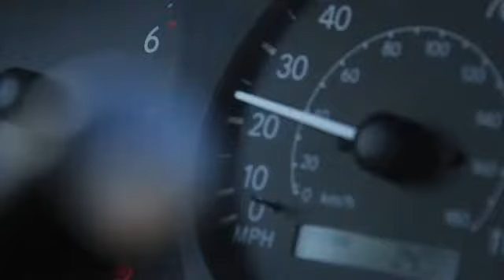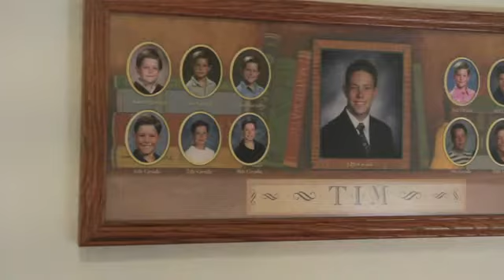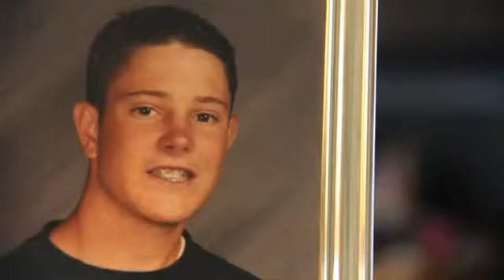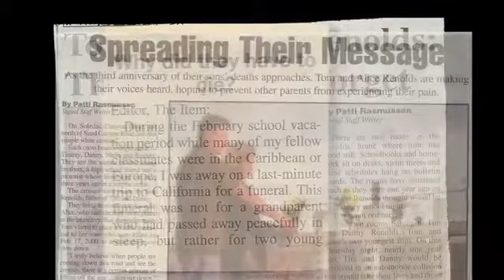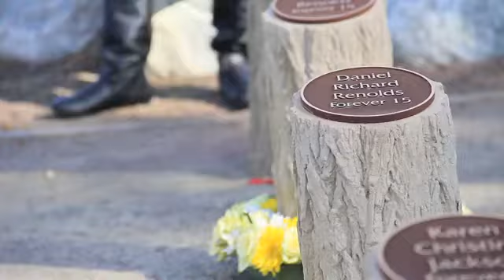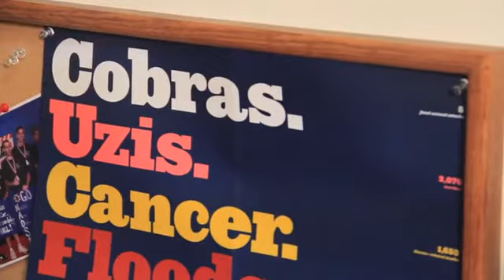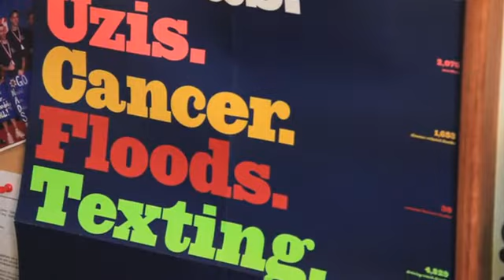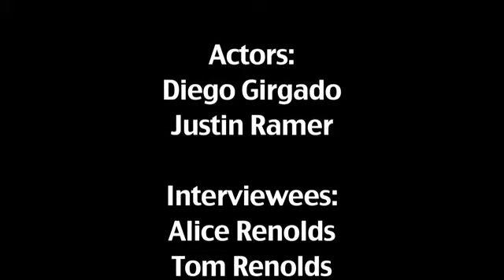The Domino Effect - Keep the Drive Allstate Journalism Contest